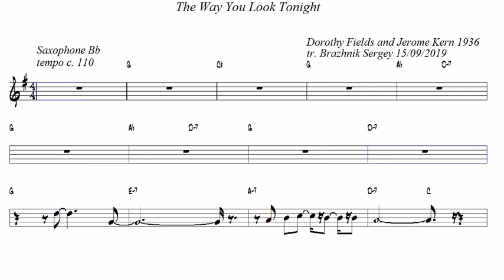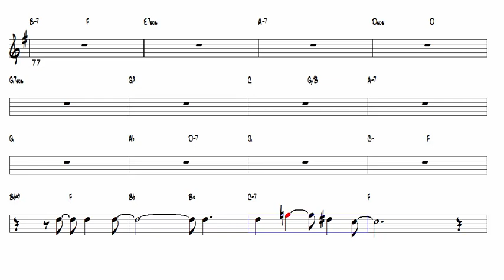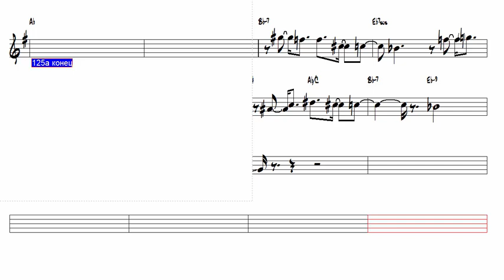The Way You Look Tonight Jerome Kern 1936 Tenor Sax